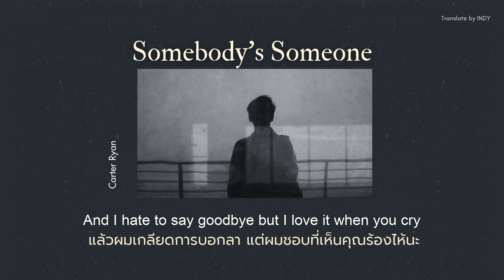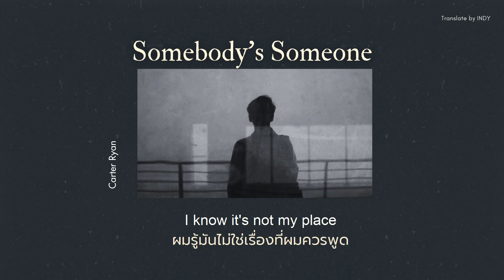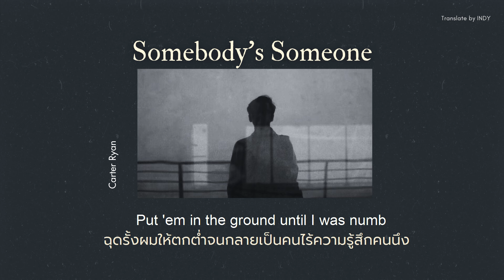[THAISUB/แปล] Somebody's Someone - Carter Ryan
เพลงนี้มีคนรีเควสมานานแล้ว ขอโทดด้วยนะคะเราพึ่งว่างแปลค่า TT

ความหมายเพลงนี้เส้าเกินง่ะ เป็นฟีลคบกันคนที่ไม่ได้รัก แต่เรารักคนนั้นหมดใจเลยก็ว่าได้ สุดท้ายก็ตัดใจบอกเลิก ถ้าใครเจอสถานการณ์นี้อยู่ เราเป็นกำลังใจให้ทุกคนเลยนะคะ

Artist:  Carter Ryan
Song: Somebody's Someone
Translate by INDY
Photo Cr.Pinterest

Vocabulary วันละนิดที่ได้จากเพลงนี้
- liar : โกหก หลอกลวง
- trynna : พยายาม
- fix : ซ่อมแซม แก้ไข
- somebody : ใครบางคน
- someone : บางคน หรือใช้ความหมายคือ คนสำคัญ ฟีลเหมือนเพลงพี่บี้ 555
- numb :  มึนงง เย็นชา ไร้ความรู้สึก
- honest : ซื่อสัตย์
- it's not my place (idom / สำนวน) : นี่ไม่ใช่ที่ของฉัน
*การแปลส่วนใหญ่ขึ้นกับบริบทด้วย เพราะภาษาดิ้นได้เสมอค่า

มือใหม่หัดแปลเพลงจ้า มีการแปลตามสำนวนตัวเอง ถ้าใครมีเพลงไหนน่าสนใจ หรืออยากแนะนำก็ทักมาได้เลย แต่อย่าเร่งเราเลยนะคะ 🥹

"This song is not my copyright, and this channel translates songs for language practice.

🔔 สนใจผลงานอื่น ๆ หรืออยากเป็นกำลังใจก็กดติดตามช่อง แล้วอย่าลืมกดกระดิ่งแจ้งเตือนกันด้วยน้า เจ้าของช่องลงเพลงทุกวีคจ้า
Support Me | ซัพพอร์ตค่ากาแฟได้เลย ☕
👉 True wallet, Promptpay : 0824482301